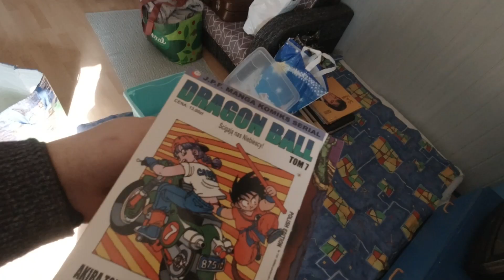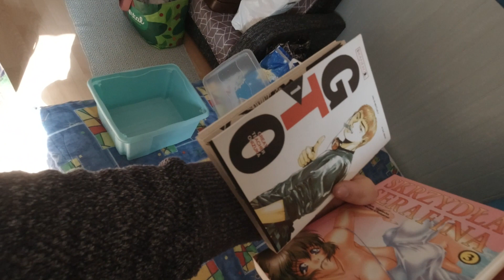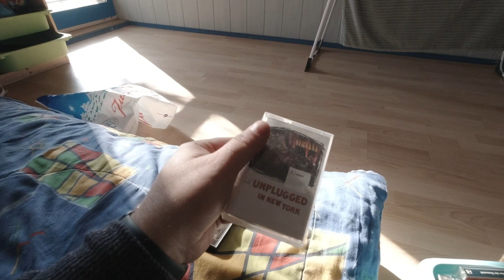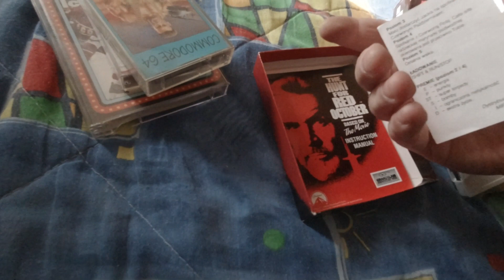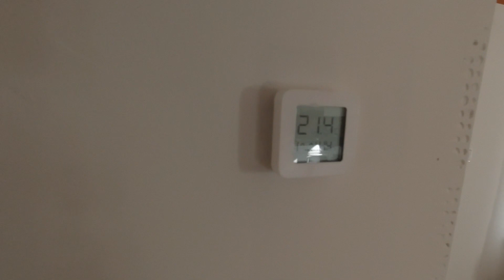DailyVlog - Działka Edyszyn S01E02, czyli sprzątanie